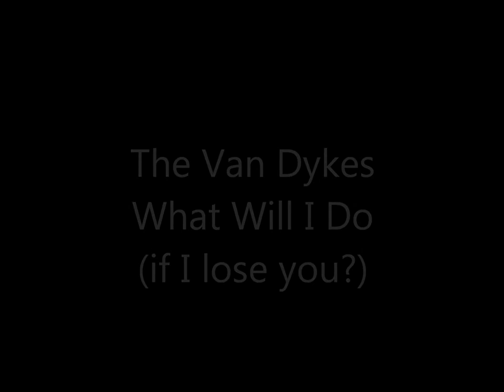The Van Dykes What Will I Do (if I lose you)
The story of the Van Dykes started in the early 60s, when Rondalis Tandy was stationed with the Army at Fort Hood, Texas. There, he formed the Van Dykes, a quartet (including Charles Puryear, Lafayette Williams, and Lawrence Spikes) whose repertoire consisted primarily of street-corner harmonies. Tandy decided that after his service days were over he would form a new group and continue to carry on the Van Dykes name professionally.
In April 1964, Tandy (originally from Owenboro, Kentucky) settled in Fort Worth, Texas and was introduced to three singers from the Stop Six section of town: Eddie Nixon (falsetto lead), Wenzon Mosley (tenor), and James Mays (baritone). Their singing backgrounds were not extensive, but Tandy (whose father was a minister) and his three new friends had plenty of early training in church choirs and school choruses.
This track was released on the Mala label (Stateside in the UK) in 1966 and made it as far as number 28 in the Billboard R&B chart but didn't trouble the Hot 100.